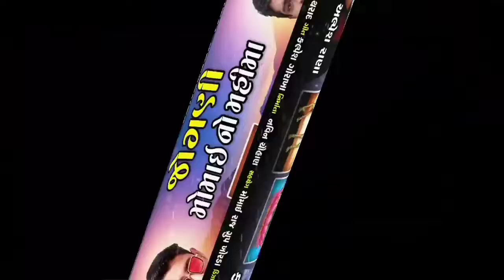Jogani Momai No Mahima||Kalpesh Gorakha||New Gujarati Song||NC Digital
Title: Jogani Momai No Mahima

Singer: Kalpesh Gorakha

Recording/Music: MAD Studio Tharad

Lyrics: Kalpesh Gorakha

Producer: Navin Chauhan

Sp.Thanks: Momai Raj Gruop Khorada

Postar: Rafik Pathan